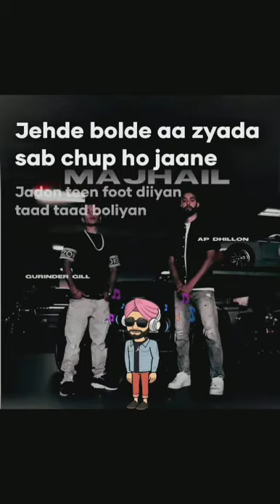Majhe vale | status video